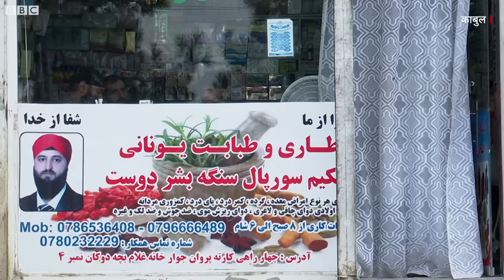Taliban के राज में Sikh और Hindu किस हाल में Afghanistan में रह रहे हैं? (BBC Hindi)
बीती 15 अगस्त को अफ़गानिस्तान में तालिबान को सत्ता में आए एक साल पूरा हो गया. ऐसे में राजधानी क़ाबुल सहित दूसरे इलाकों में किसी बड़े चरमपंथी धमाके या हमले को लेकर तनाव का माहौल बना हुआ है. लड़ाई ख़त्म हो गई लेकिन ऐसा लगता है कि इस देश में शांति नहीं है. अफ़ग़ानिस्तान में रह रहे सिख और हिंदू किस हाल में है, देखिए.

रिपोर्ट: विनीत खरे
वीडियो: काशिफ़ सिद्दीक़ी